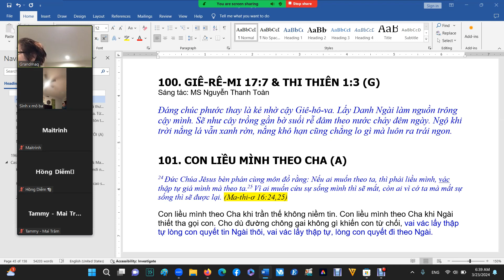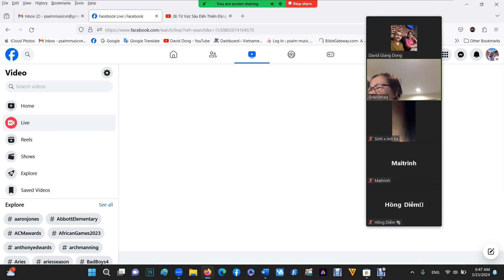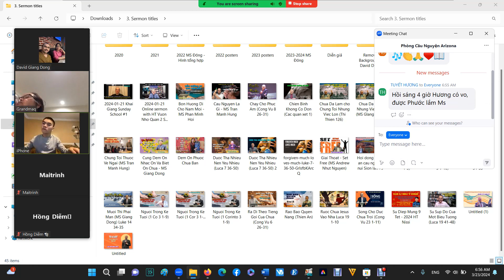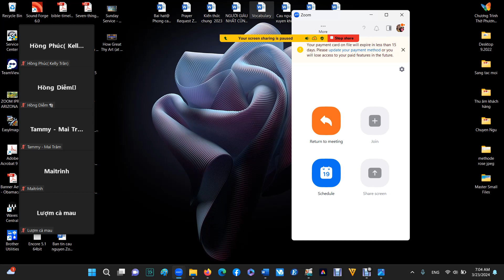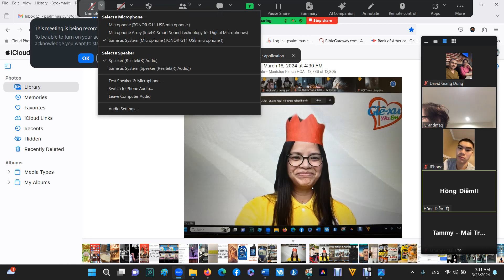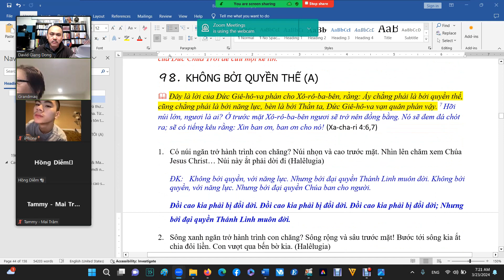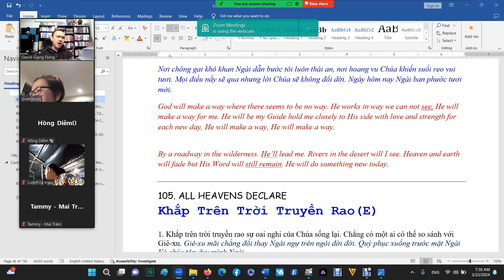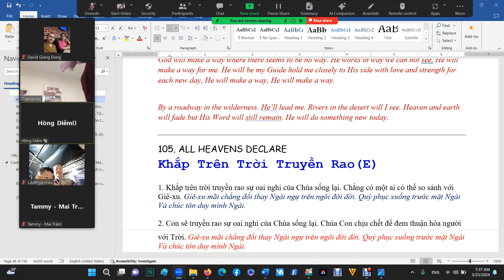Zoom Ipray Arizona 23 3 24 Đất Nước Này Cần Chúa, Gia Đình Con Cần Chúa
GOOD MORNING ĐÂY LÀ BẢN TIN CẦU NGUYỆN VỌNG CANH Ê-SAI 21:6 ARIZONA “Vì Chúa phán cùng tôi như vầy: Hãy đi, sắp đặt vọng canh, thấy việc gì thì báo” – HÔM NAY THỨ BẢY 23/03/24 TẠI ZOOM IPRAY CHÚNG TA GIỮ VỮNG TINH THẦN CẦU THAY CHO NƯỚC MỸ, QUÊ HƯƠNG VÀ CHO HỘI THÁNH CHÚA. Năm thứ 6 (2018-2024), mỗi sáng 120 phút hiệp nguyện.

🟢 6:15 AM sáng ngợi khen và thờ phượng Chúa cùng nhau thật phước hạnh. Và chúng ta bước vào phần cầu thay.

[1] Cầu thay cho các chương trình truyền giảng hôm nay, những buổi nhóm cuối tuần, chương trình thờ phượng vào Chúa Nhật 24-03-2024

- Cầu thay cho chương trình nhóm đặc biệt thiếu nhi hàng tuần tại zoom Sống Tin Yêu và truyền giảng trên cùng zoom 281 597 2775 (pass 7777) 18 giờ chiều và 20 giờ tối thứ Bảy hàng tuần tại Việt Nam // trực tuyến tại Virginia, Hoa Kỳ.

- Nguyện Chúa đầy ơn trên dân sự trong sự ra mắt Chúa. Nguyện Chúa Thánh Linh vận hành cách tự do trong sự thờ phượng, quyền năng của Ngài được bày tỏ trong dân sự Ngài đem đến sự giải cứu, chữa lành…gây dựng thân thể Chúa được lớn mạnh, biến đổi nhiều đời sống, ảnh hưởng trong cộng đồng nơi HT được gieo trồng mở mang.

- Hội thánh nhóm đúng giờ, bước theo sự tự do trong Thánh Linh và ân tứ Ngài ban. Nguyện Chúa ban phước cho các ban ngành trong sự phục vụ trong Hội thánh. Chúa ban ơn cho người hướng dẫn, trưởng nhóm các ban ngành và các lứa tuổi trong sự sinh hoạt cộng đồng Hội thánh.

- Xin Chúa xức dầu trên các tôi tớ Chúa trong việc ban sứ điệp cho Hội thánh. Chúa ban ơn để lời Chúa được ban ra như sấm truyền (1 Phi-e-rơ 4:11) “11 Ví bằng có người giảng luận, thì hãy giảng như rao lời sấm truyền của Đức Chúa Trời; nếu có kẻ làm chức gì, thì hãy làm như nhờ sức Đức Chúa Trời ban, hầu cho Đức Chúa Trời được sáng danh trong mọi sự bởi Đức Chúa Jêsus Christ; là Đấng được sự vinh hiển quyền phép đời đời vô cùng. A-men.”

- Ban thờ phượng và các mục vụ Hội Thánh Đầy dẫy Đức Thánh Linh (Ê-phê-sô 5:18) Cầu thay cho cho các leader ban thờ phượng ở các Hội thánh địa phương. Cầu nguyện cho chức vụ tế lễ trong sự ngợi khen, xin Chúa gìn giữ để không đem sự ô uế vào trong nơi thánh. Xin Chúa xức dầu cho những bài ca ngợi để hội chúng bước đi trong sự vui mừng, quyền năng và giải cứu của Đức Chúa Trời. Sự ngợi khen của dân sự như thức hương bay đến Ngôi của Chiên Con. Xin Chúa thánh hóa các thầy tế lễ Lêvi trong chức vụ thánh. Xin Chúa dạy dỗ những thầy tế lễ (chức vụ hướng dẫn thờ phượng, ca ngợi) chuẩn bị tấm lòng cho sự thờ phượng luôn luôn. 3 Ngài sẽ ngồi như kẻ luyện bạc và làm cho sạch; Ngài sẽ chùi các con trai Lê-vi, làm cho chúng nó sạch như vàng và bạc; chúng nó sẽ dâng của lễ cho Đức Giê-hô-va trong sự công bình. (Ma-la-chi 3:3)

- Cầu nguyện cho con cái Chúa đến đông đủ. Cũng cầu nguyện cho các tín hữu cao niên có sức khoẻ, cơ hội để đi nhóm. Cầu nguyện cho các tín hữu nghỉ nhóm lâu nay sắp xếp thời giờ trở lại thờ phượng Chúa. Xin Chúa thúc giục trong lòng để họ có quyết định chọn lựa và sắp xếp thời giờ cho Chúa, ưu tiên cho đời sống thuộc linh.

- Xin Chúa chúc phước cho ban truyền thông & kỹ thuật để chuyển tải chất lượng tốt cho các chương trình thờ phượng Chúa qua online, các livestream thu hút nhiều người tham dự.

[2] Cầu nguyện cho Hoa Kỳ:

- Cầu nguyện cho nước Mỹ trong năm bầu cử 2024 này trên tinh thần Lời Chúa dạy: “1 Vậy, trước hết mọi sự ta dặn rằng, phải khẩn nguyện, cầu xin, kêu van, tạ ơn cho mọi người, 2 cho các vua, cho hết thảy các bậc cầm quyền, để chúng ta được lấy điều nhân đức và thành thật mà ở đời cho bình tịnh yên ổn. 3 Ấy là một sự lành và đẹp mắt Đức Chúa Trời, là Cứu Chúa chúng ta.” (1 Ti-mô-thê 2:1-3)

- Cầu thay cho nước Mỹ. cho chính phủ, quốc hội, quân đội, cành sát, toà án, Tối Cao Pháp Viện. Cầu nguyện cho các thị trưởng thành phố, thống đốc, cầu nguyện cho người dân có được đời sống yên ổn. Cầu nguyện cho vấn đề chính trị và nhất là cuộc cầu cử tổng thống 2024 diễn ra công bằng, không gian lận, không bị đánh cắp.

- Cầu nguyện cho cuộc bầu cử minh bạch; Tất cả các yếu tố gian lận phiếu, máy chủ gian lận phải bị loại bỏ.

- Cầu nguyện cho các phiên toà do đảng dân chủ lập nên để truy tố, tịch thu tài sản, đánh tư sản đối thủ, trù dập những người chính nghĩa phải chấm dứt.

- Cầu nguyện cho vùng biên giới Tây Nam Hoa Kỳ đã bị vỡ toang bởi sự xâm nhập của 15 triệu dân nhập cư bất hợp pháp mà chính quyền 46 hiện nay của JB đã tiếp tay. Cựu TTT tuyên bố sau khi trở lại Toà Bạch Ốc thì việc đầu tiên ông làm là đóng cửa biên giới Tây Nam để chấm dứt sự di dân bất hợp pháp và trục xuất hàng triệu người đã tràn vào nước Mỹ qua con đường bất hợp pháp này trong 3 năm qua. Cảnh báo: hiện các băng đảng tội ác, chủ nghĩa khủng bố đã lẻn vào nước Mỹ qua con đường này!